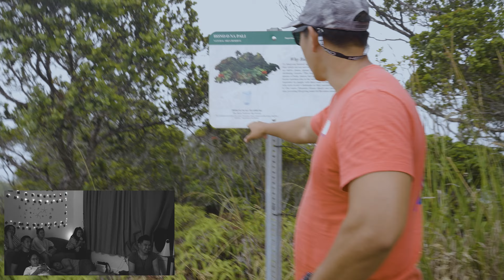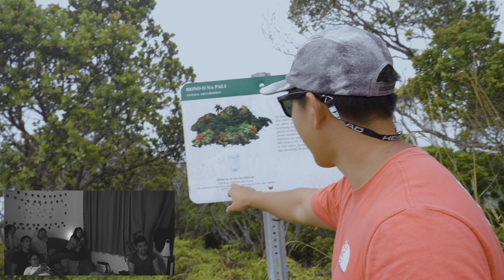Kauai, Hawaii - 4 days in Kauai 🌴 - part 15-16 🇲🇳Mongolians Хавайн Аялал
Kauai, Hawaii - 4 days in Kauai 🌴 -   🇲🇳Mongolians Хавайн Аялал

Хавайн нэг Арал болох Kauai 🌴 арлаар 4 өдрийн турш хийсэн аялалын бичлэг хүргэж байна.
Нийт 11 video оруулна...